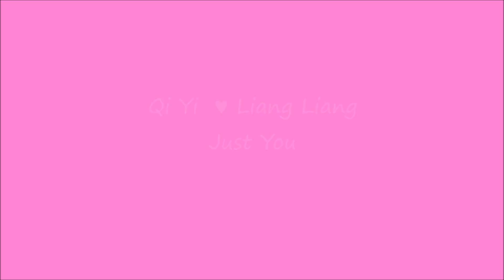Qi Yi & Liang Liang-The sweetest love!(FMV)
I realllyyyyy realllyyyy LOVE their on and off screen chemistry!! =D Really hope for a Season 2 and gosh Aaron Yan is the HOTTEST ever *_*!!

cr: All rights to the official drama.This is fanmade!